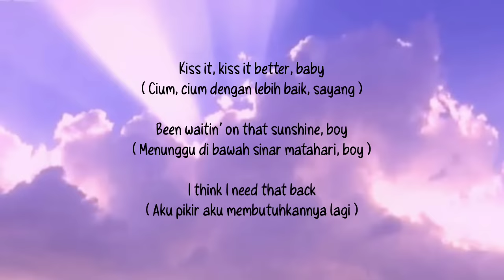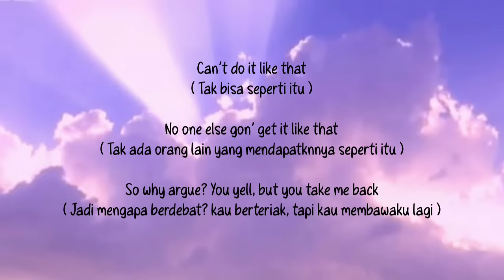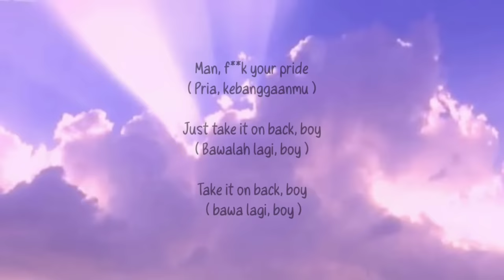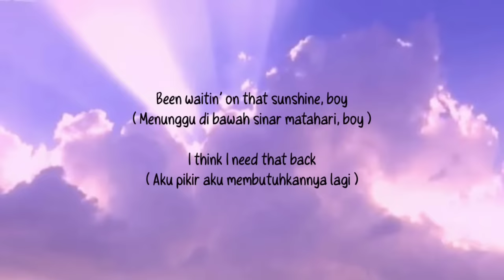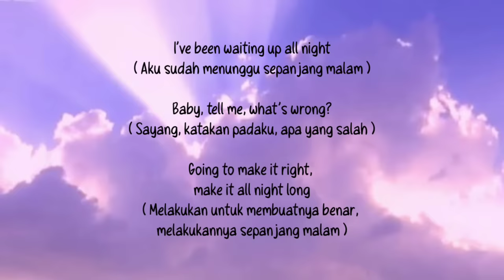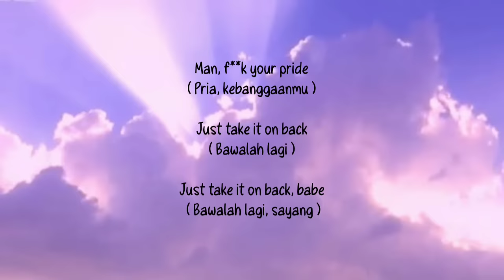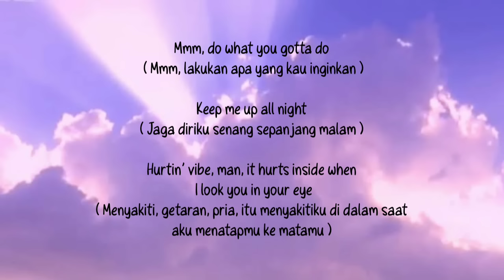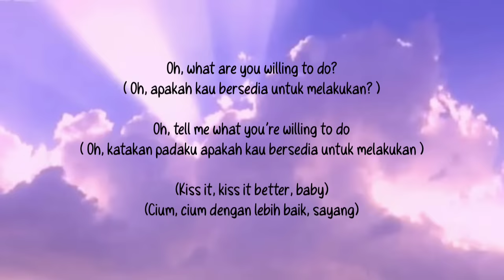Kiss It Better - Rihanna | Lirik & Terjemah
Haii, Makasi udah mampir di sini...
Bantu support ya gaiss, makasiii!!
ilovyu